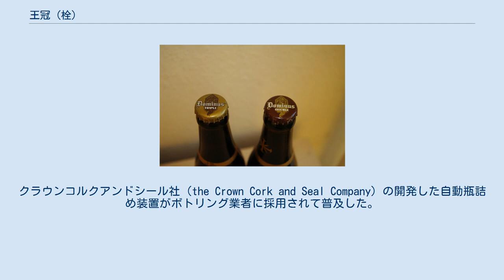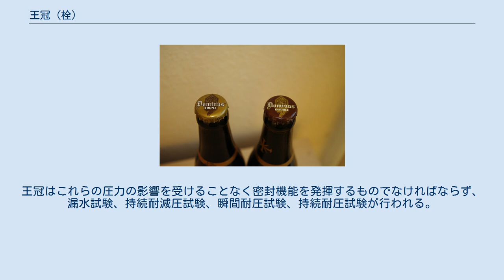王冠 (栓)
栓としての王冠 裏面の形状 使用している例 王冠（おうかん）とは、瓶を密封するための栓（蓋）の一種。
形状が単純で安価に大量生産でき、内容物の高い圧力にも耐えるため瓶飲料に広く使用されている。
コレクションの対象物となることもある。
名称は西洋の王冠に形状が似ていることによる。
 1892年にアメリカのウィリアム・ペインターが特許を取得。
クラウンコルクアンドシール社（the Crown Cork and Seal Company）の開発した自動瓶詰め装置がボトリング業者に採用されて普及した。
 日本での歴史は、1900年に東京麦酒（前身は桜田麦酒で、後に大日本麦酒に吸収される）が利用したのが最初であるといわれている。
このうち最も利用されているのは27mm内径のものである。
その側面の溝は全世界共通で21本刻まれている。
また、27mm内径の王冠は高さにより、スタンダード王冠またはロングスカート王冠と呼ばれる約6.5mmのものと、インターメディエイト王冠またはショートスカート王冠と呼ばれる約5.9mmのものがある。
一般には内径27mmで、王冠の高さは5.97mmである。
 王冠の外形を形作る金属部分をシェルという。
また、王冠の内側にある裏張りをライナーという。
ライナーには、コルクシート、PVC樹脂など様々な素材が利用されるが、ほとんどの物がポリエチレン樹脂を用いている。
 王冠を打栓する瓶の内容物がビールなど炭酸ガスを含む内容物の場合には内圧がかかる。
また、ジュースなど加熱殺菌する内容物である場合には内部は減圧状態となる。
王冠はこれらの圧力の影響を受けることなく密封機能を発揮するものでなければならず、漏水試験、持続耐減圧試験、瞬間耐圧試験、持続耐圧試験が行われる。